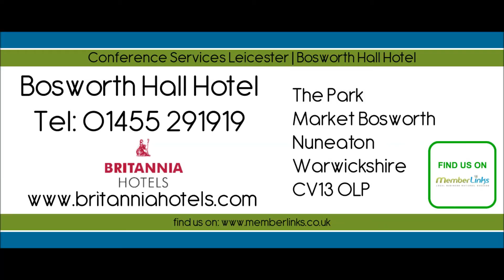Conference Services Leicester | Bosworth Hall Hotel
Bosworth Hall Hotel is situated at The Park, Market Bosworth, Nuneaton, Warwickshire, CV13 0LP, United Kingdom

Conference Services Leicester